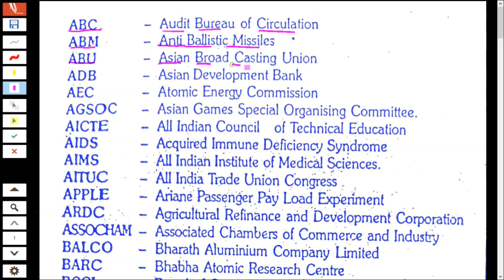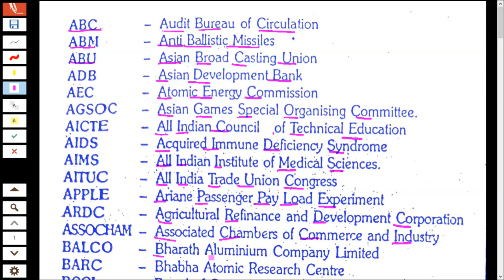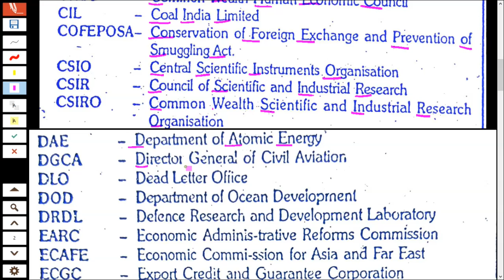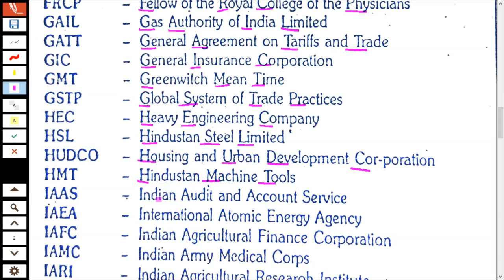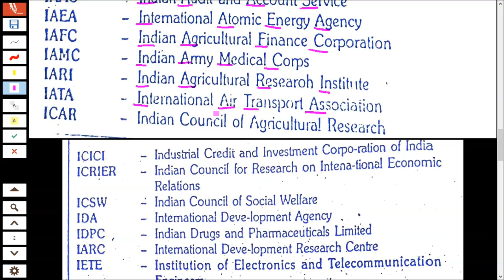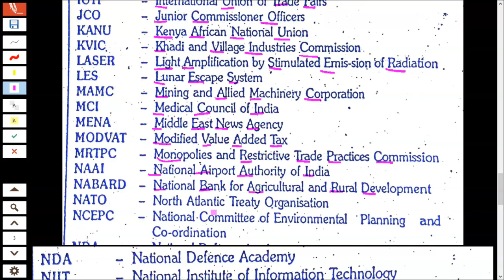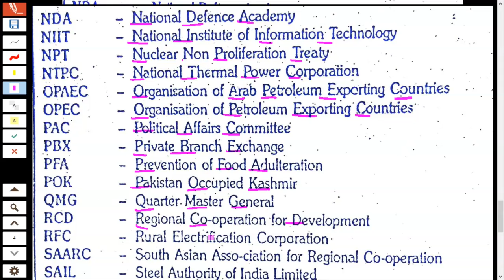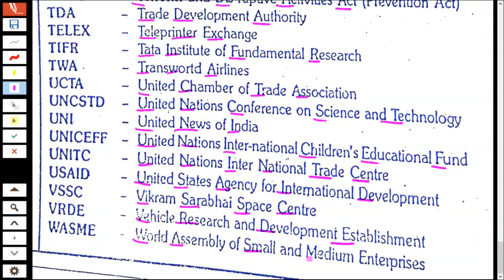Important ABRREVIATIONS for competitive exams || General Knowledge || சுருக்கெழுத்து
tamil nadu exams,
abbreviations for words
important abbreviations,
important abbreviations for competitive exams,
abbreviations for competitive exams,
most important abbreviations for competitive exams,
important abbreviations for upsc,
top abbreviations,
Abbreviation list GK,
important abbreviation list,
abbreviations gk questions,
abbbreviations gk,
gk abbreviations,
gk abbreviations list pdf,
general knowledge,
gk,
abbreviation,
abbreviations important